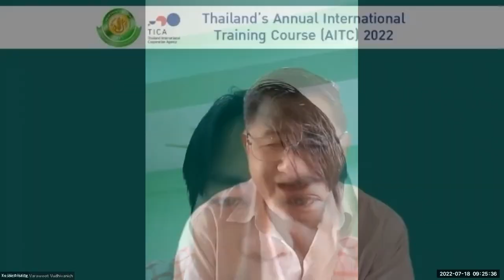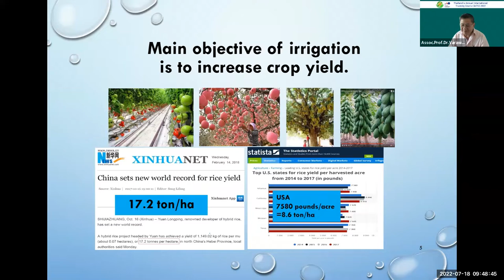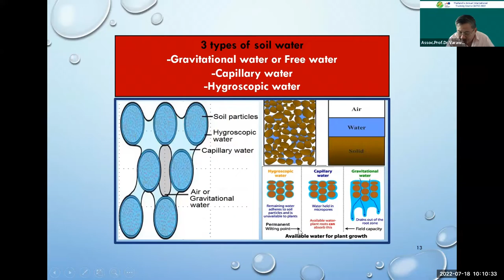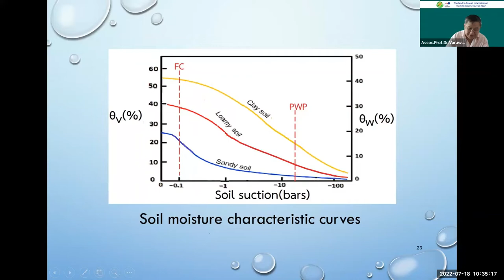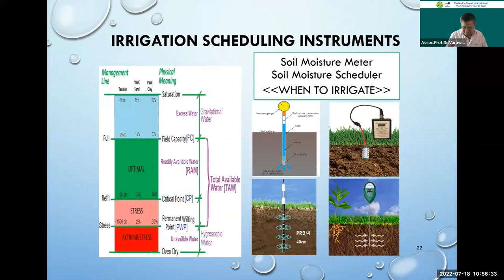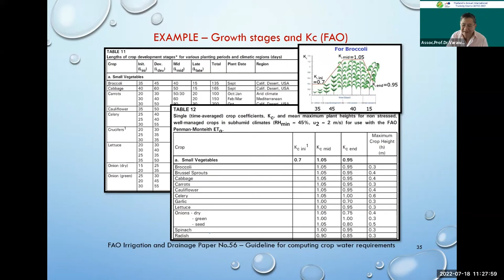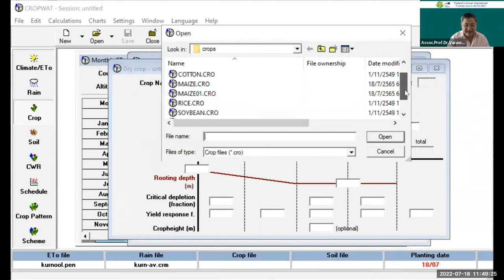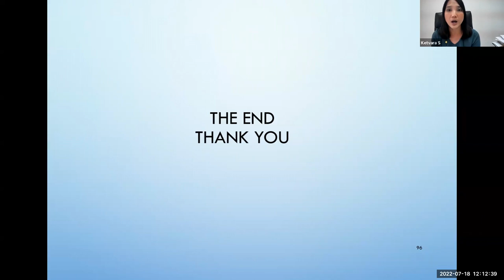TICA2022: Thailand's Annual International Training Course (AITC) 2022 - July 18, 2022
Thailand's Annual International Training Course (AITC) 2022,
online International training course on "Development of Agricultural Resilience Capacity through water Management with Climate smart Irrigation System" by Thailand International Cooperation Agency (TICA) and Department of Irrigation Engineering, Faculty of Engineering at Kamphaeng Saen, Kasetsart University (KU), Thailand
18-30 July 2022

July 18, 2022:
A principle and development of irrigation system by Assoc. Prof. Varawoot Vudthivanich, Ph.D.